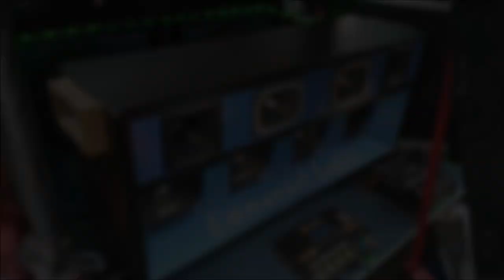¡Tsuru 1987 de un Loco Por El Car Audio de Chihuahua!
En el viva villa car show nos encontramos con este Tsuru que integra componentes de marcas como Eleven Audio Genius Audio y Stetsom.